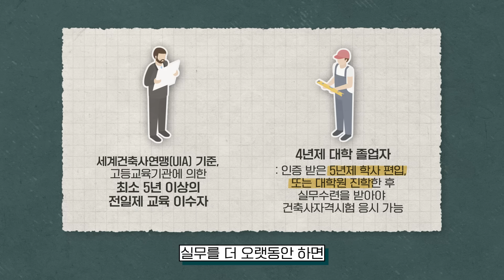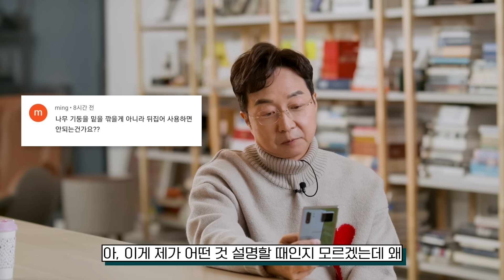한옥을 고층건물로 만들 수 없는 이유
한옥을 고층건물로 만들 수 없는 이유? 도시건축 Q&A